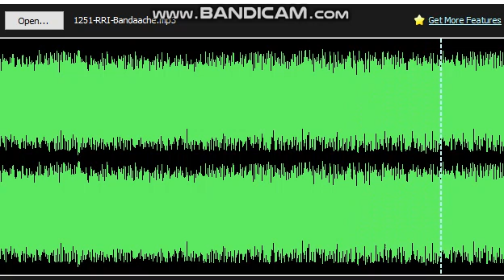April 2019 - 1251kHz RRI Banda Ache - received in a hotel room in Kuala Lumpur, Malaysia.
Signal just goes up at Love Ambon,, ending theme music with ID.